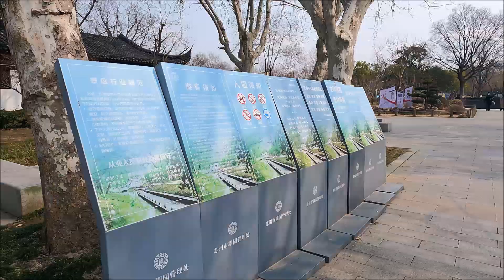20230225 中国蘇州の東園は庶民的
蘇州にある東園、周辺の方が集まる大きな公園です。　散歩する人が多いですね